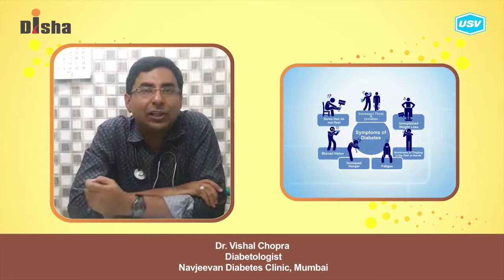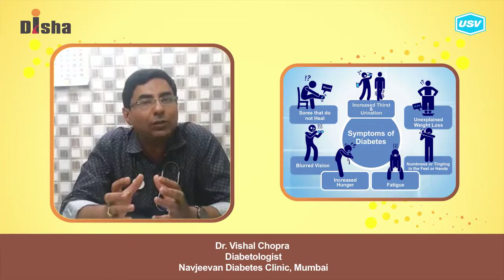Dr. Vishal Chopra 3/5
Disha for Diabetes Awareness: Diabetes is one of the most Dangerous and rapidly growing diseases in India. Dr. Vishal Chopra, leading Diabetologist explains more in this video. Please watch and share!